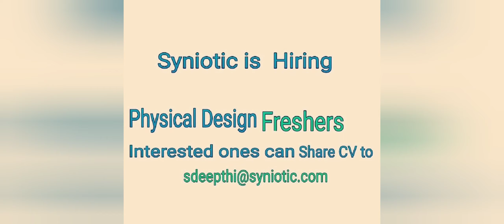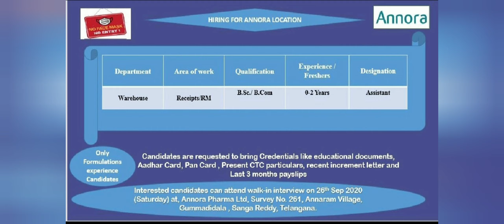L&T Technology Services, Times Intenet, Freshers & Experience.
TOP JOBS FOR APPLY:

🔘Freshers Job live Notification | 2020 Update

jobs hunt,
jobs 2020,
jobs academy,
jobs bangalore,
jobs business,
jobs chennai,
jobs creator,
jobs english,
jobs easy,
online jobs,
jobs government,
jobs govt,